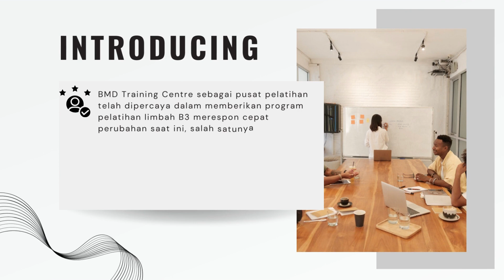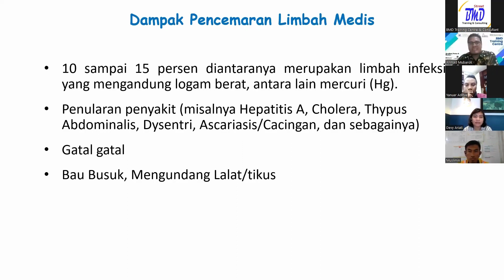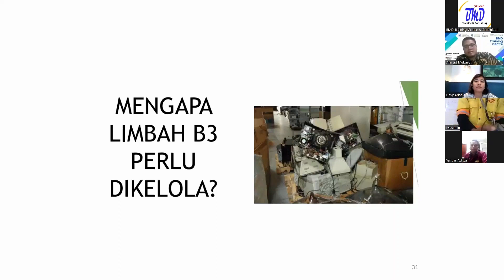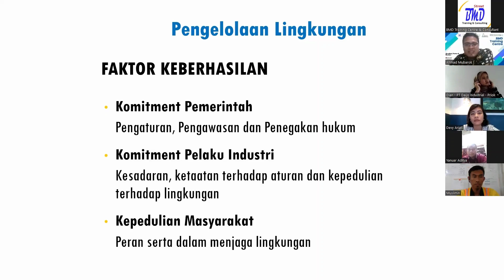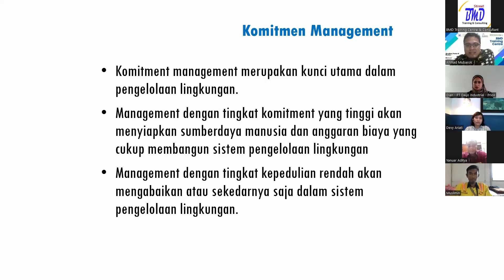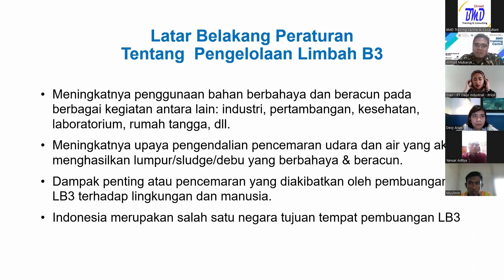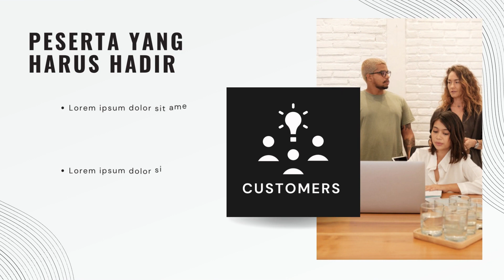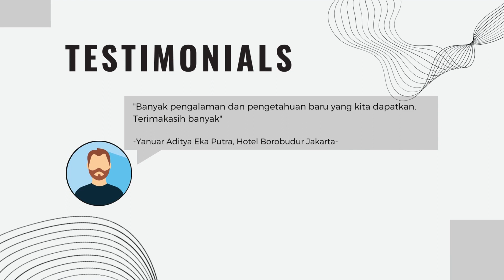Online Training Pengolahan Limbah B3 Sertifikasi BNSP - BMD Training Centre & Consultant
Online Training Pengolahan Limbah B3 Sertifikasi BNSP ( Level: Penanggung Jawab ) ( 01-03 Maret 2023 ) Oleh BMD Training Center & Consultant Provider berpengalaman dan ternama since 2007. Untuk informasi dan kerja sama hubungi:

Customer Service
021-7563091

Contact Person
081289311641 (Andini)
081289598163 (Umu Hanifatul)